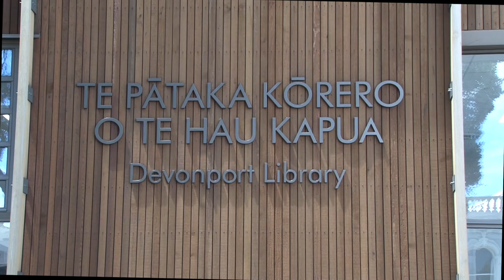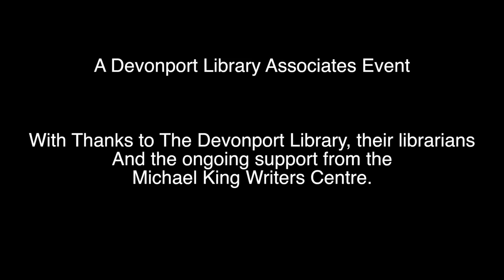Selena Tusitala Marsh: Tightrope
Pacifica poet Selena Tusitala Marsh brings a stimulating mix of sharp intelligence, warrior fierceness, perceptive humour and energy to this new collection of work. David Eggleton describes it as 'spikey and fierce, brash and vital, by turns, comic, irreverent, poignant, rhapsodic, anthemic, confrontational.